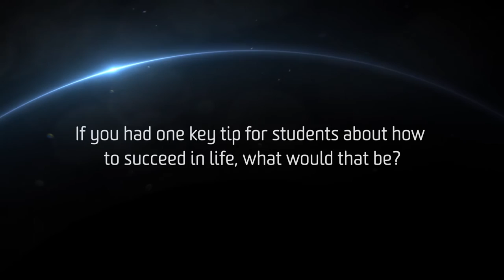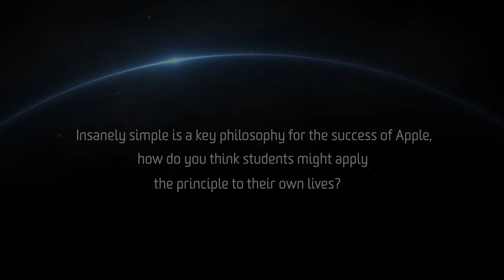Ken Segall - What are your tips to succeed in life?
On a recent visit, Ken Segal (Creative Director and author from Think Different to iMac and Beyond) shares with us his tales of success and advice for others to succeed. In this video, Ken shares his tips to succeed in life.